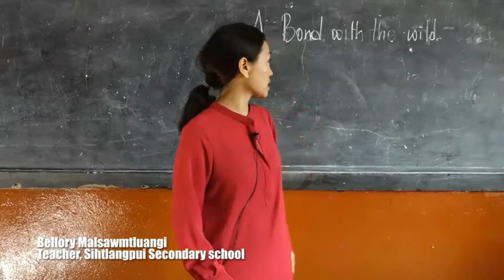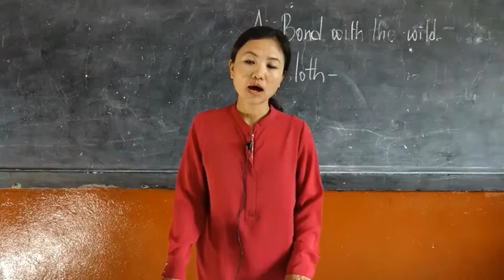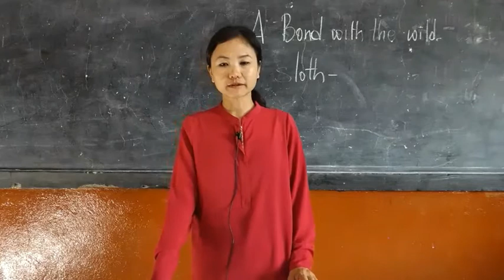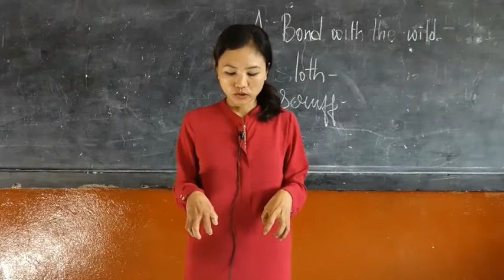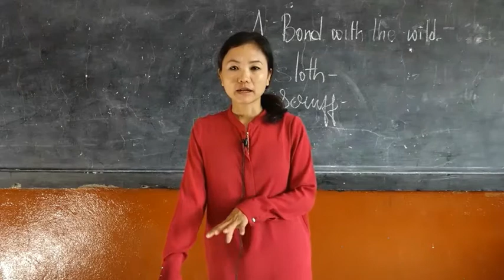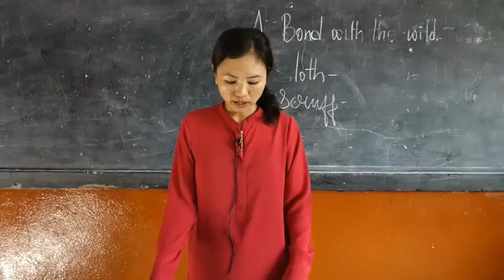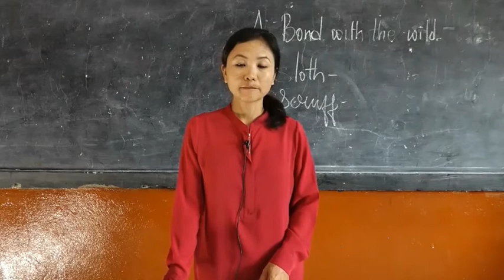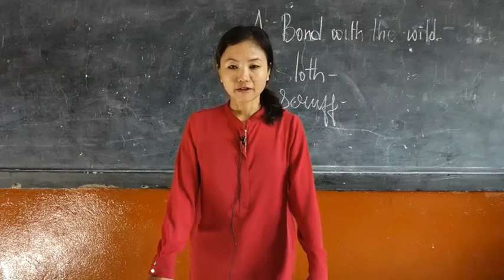Class IX English Literature Reader Chapter 4 A Bond with the wind(1)